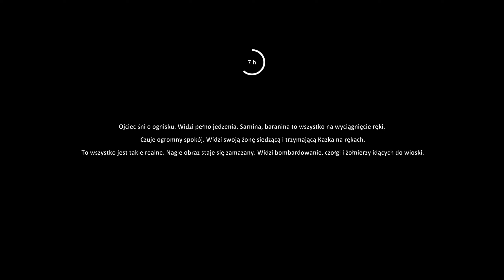Pomagam rodzinie w potrzebie || Farmer's Father || #04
🚨Kanały warte obejrzenia:🚨

🕹 Płyta główna:   Asus TUF GAMING X570-PLUS (WI-FI)
🕹 RAM:            Patriot Viper RGB, DDR4, 32 GB, 3200MHz
🕹 Monitor:        AOC Agon 35" oraz 2x MSI 27"
🕹 Dysk twardy:    2x Samsung SSD 970 EVO 1TB